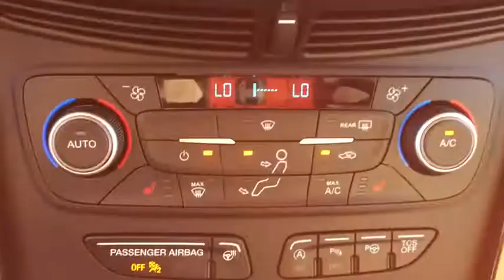2019 Ford Escape Chantilly, Leesburg, Sterling, Manassas, Warrenton, VA 91289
New 2019 Ford Escape available in Chantilly, Virginia at Ted Britt Ford Lincoln. Servicing the Leesburg, Sterling, Manassas, Warrenton, VA area.